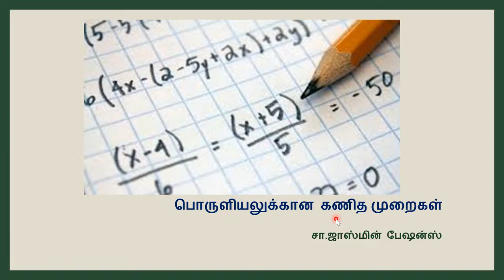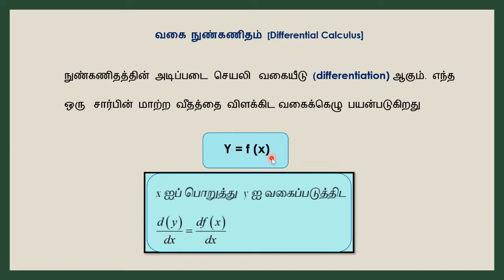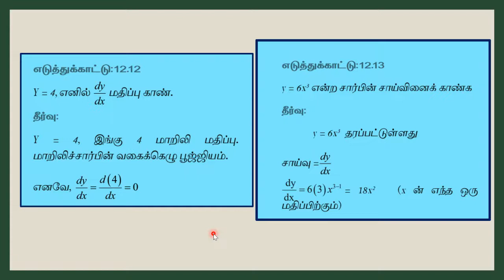பொருளியலுக்காண கணித முறைகள்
Std 11 Chapter 12 வகை நுண்கணிதம்
12.4, 12.4.1,12.4.2,12.12,12.13